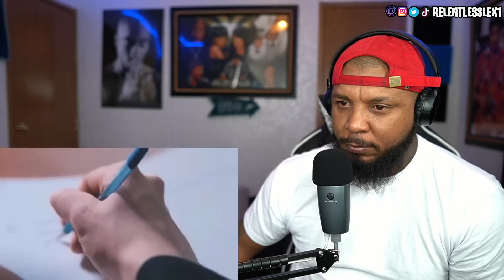Diddy LOSES IT as Wendy Williams LEAKS Diddy's New Gay Pictures REACTION!!!